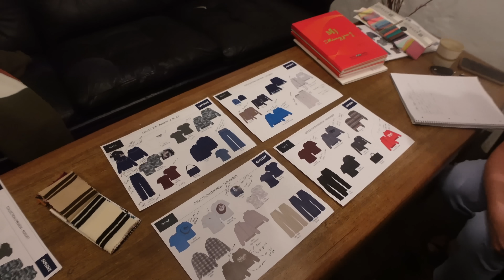ENDNU EN DEJLIG SOMMERDAG *vlog*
Tusinde tak fordi at i så med ❤️​

Knus